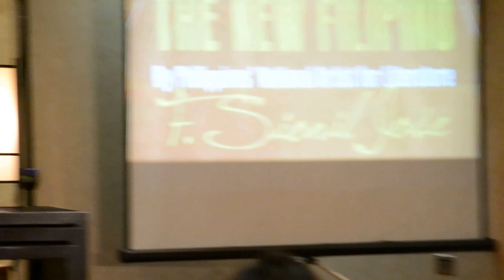Ang Lahi - The New Filipino by F Sionil Jose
The Filipino-American community of San Francisco have the great privilege and honor to share and discuss with Mr. F Sionil Jose himself as Ang Lahi presents: "The New Filipino: A talk on Jose Rizal by Philippines National Artist for Literature, F Sionil Jose," last October 18, 2014 at Hilton located at 275 South Airport Blvd. S. San Francisco, CA.

He is one of the most prolific and widely read Filipino authors in the English language.